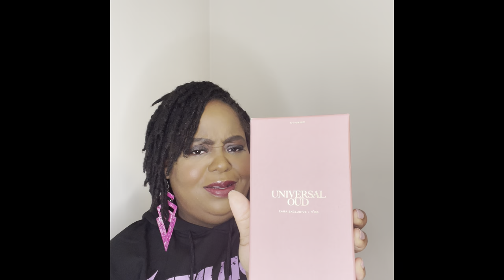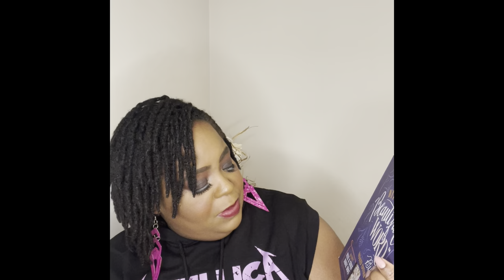SHOPPING HAUL | YOUTUBE MADE ME BUY THESE ITEMS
Thanks so much for coming back to the channel! In todays video we having a shopping haul. Most items were influenced by some of my favorite Youtubers. All of their channels will be linked below. Make sure you guys go follow them. Thanks for stopping by!

Swiss Arabian Shagaff Oud